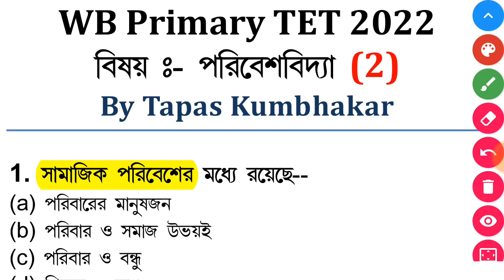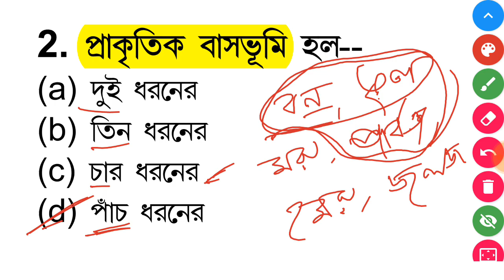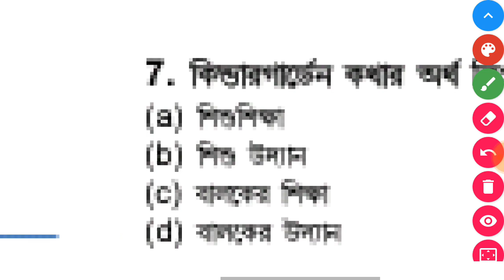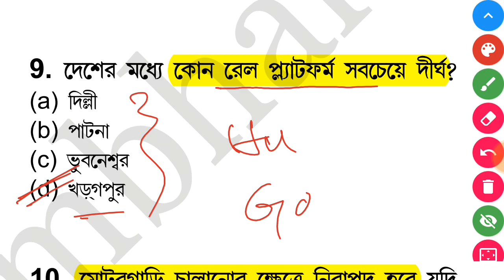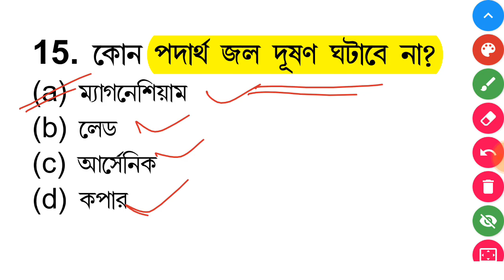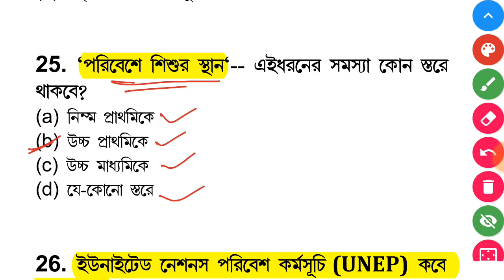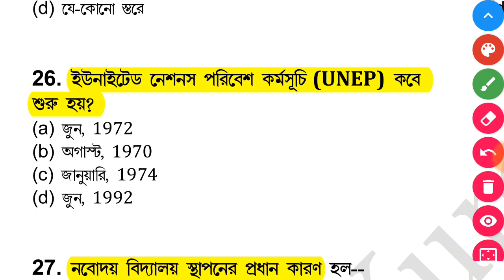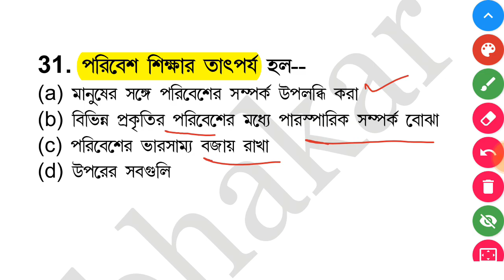primary tet preparation 2022 | wb primary tet preparation 2022 | primary tet evs class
al the best.